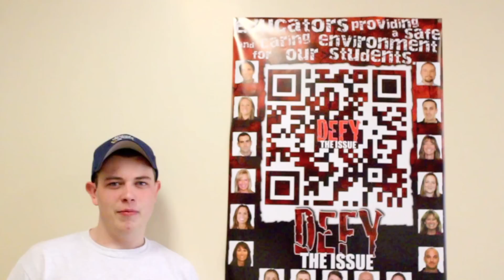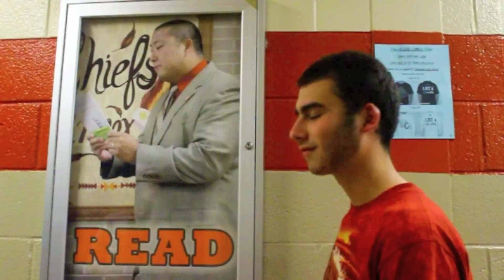Shit cherokee high school seniors don't say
shit don't say